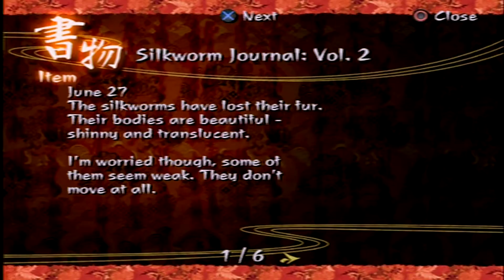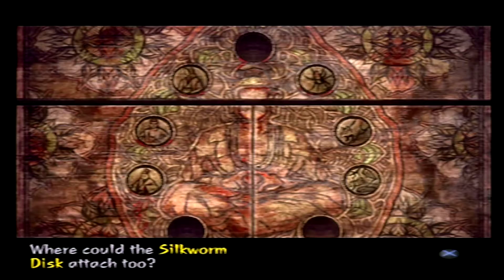KUON #5 | RING, RING, RING A BELL!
One hour and fifteen minutes of recording to get this far! Join me as I deal with more ghosts, Mermen, and a lot of meaningless exploration (that I cut out for the most part). Hope you all enjoy this!